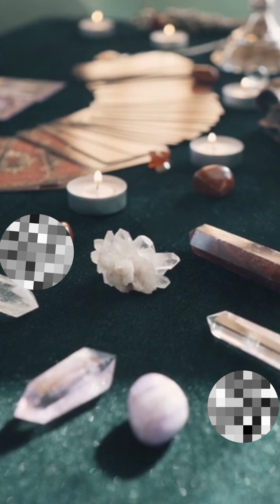Mga batong alog narito ang mga kaalaman